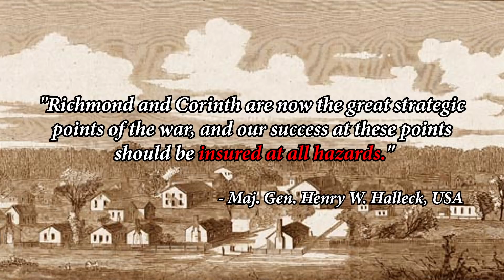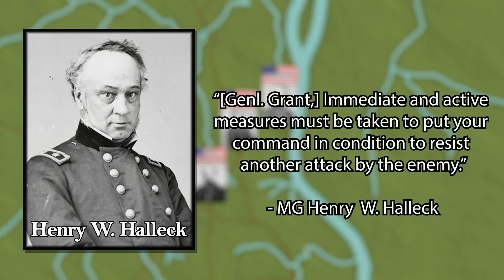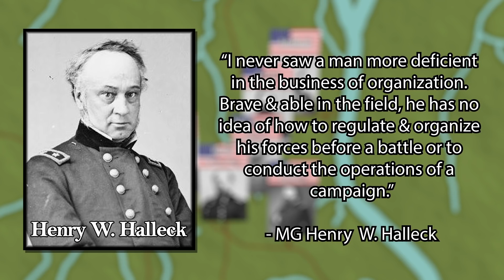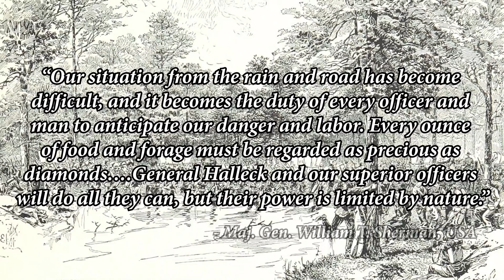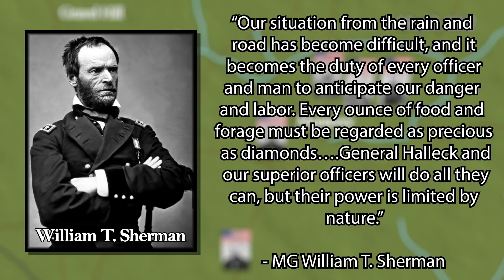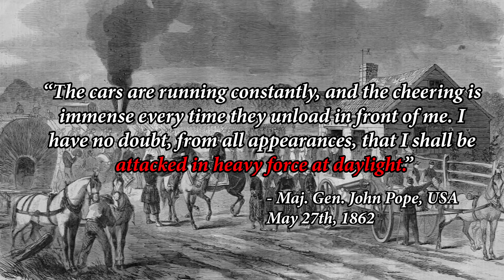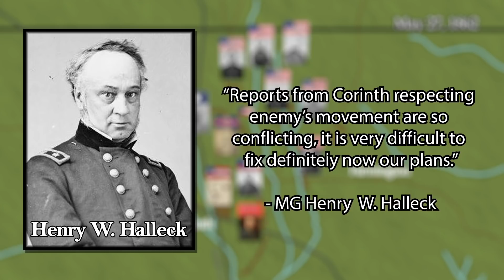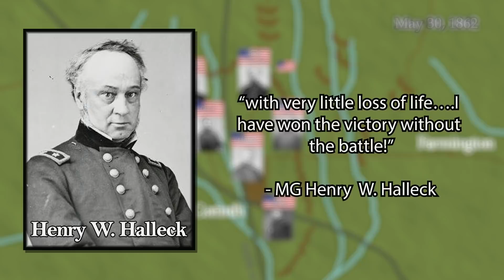ACW: Siege of Corinth - "Crossroads of the Confederacy"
Following the bloody yet decisive Federal victory at the Battle of Shiloh on April 6th - 7th, Union Major General Henry Wager Halleck begins formulating a plan for his Department of the Mississippi and its three subordinate armies under Grant, Buell, and Pope to seize Corinth, Mississippi - the “Crossroads of the Confederacy.” If Halleck’s forces can capture this crucial railroad junction - one of the only rail links to the Eastern Theater in the West - it would help secure Union rail lines in the area and cripple the Confederacy’s ability to move troops around the various theaters of war. But the overcautious Halleck soon settles into a siege around Corinth, wishing to avoid repeating the bloodletting of Shiloh and thus allowing Confederate General P. G. T. Beauregard time to try and evacuate his forces from the Army of Mississippi out of Corinth before they are surrounded and destroyed.

Sources:

Corinth 1862: Siege, Battle, Occupation by Timothy B. Smith

Script written by J. Woody